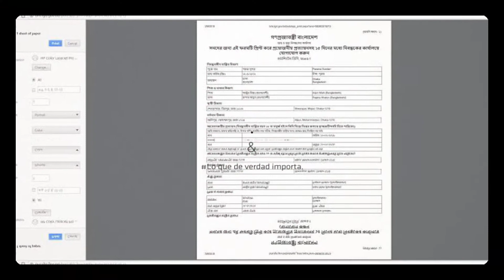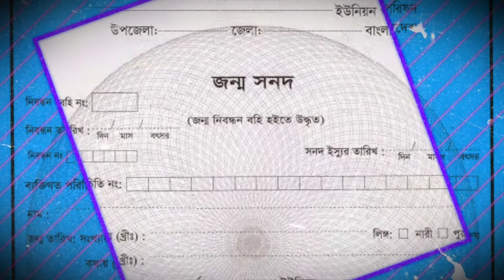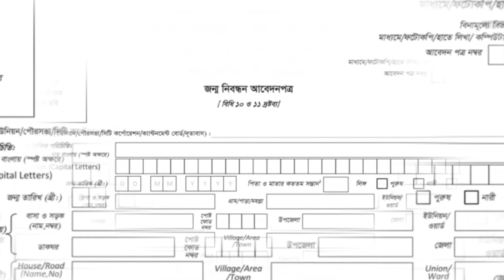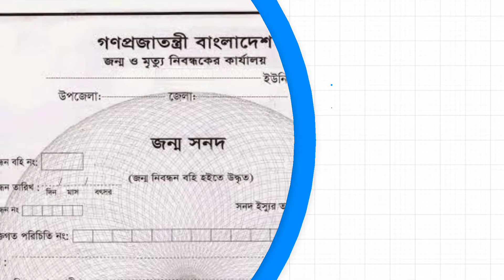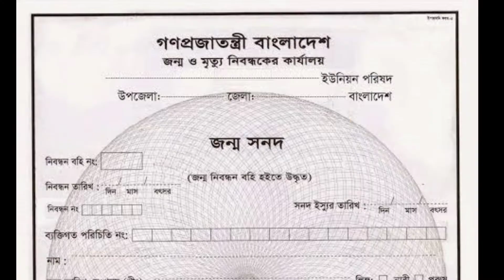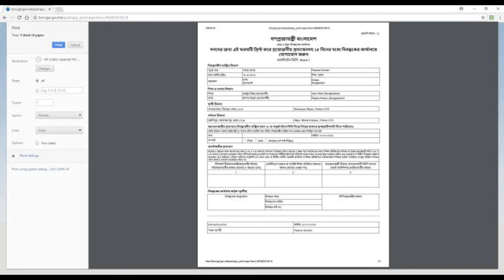ইউনিয়ন পরিষদ থেকে জন্ম নিবন্ধন করতে কি কি লাগে?|জন্ম নিবন্ধন আবেদন ২০২১ | jonmo nibondhon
👉in this video I will watche all matters relating to birth registration are as follows